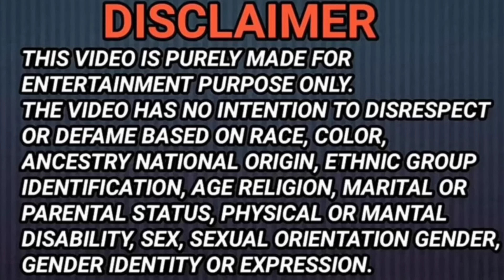Who is the owner of this house || Drunk Prank on Wife | Prank gone hilarious 😂